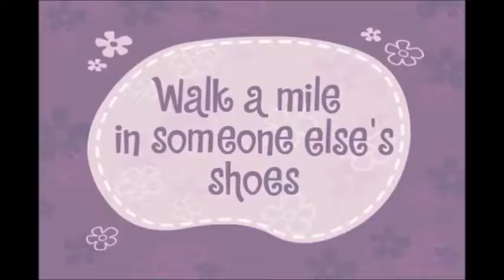15 Take A Hike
Music Rayman 1 Ubisoft
Video Happy Tree Friends TV Series Mondo Media